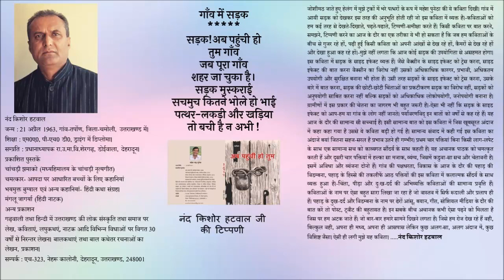महेश पुनेठा की कविता ''गाँव में सड़क'' पर नंद किशोर हटवाल जी की टिप्पणी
'अब पहुंची हो तुम' महेश पुनेठा के कविता संग्रह की कविता ''गाँव में सड़क'' पर नंद किशोर हटवाल जी की टिप्पणी